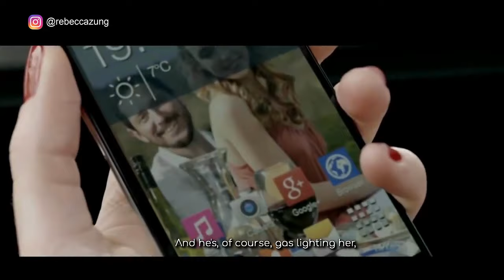How Doctor Foster Demonstrates Toxic Divorce - TV Show Breakdown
I just watch Doctor Foster on Netflix and noticed that it had all the elements of a malignant narcissist acts in divorce negotiations. So I decided to breakdown that show and help you with some tips on how to negotiate with a narcissist in this video. Tune in!

ABOUT ME:
Hi, I'm Rebecca Zung, I am a narcissist negotiation expert. I've been recognized as one of the top 1% attorneys in the United States.

I've written a couple of best-selling books, "Negotiate Like You Matter" and "Breaking Free: A Step By Step Divorce Guide".

I help people negotiate with narcissists in business settings, divorce settings, family law settings. I help you get out of those relationships with your dignity intact and with the outcome you want and deserve.

If you are interested in online counseling, Rebecca has a sponsor who can assist you. If you are struggling, please seek the help you deserve right We receive commissions on referrals to BetterHelp. We only recommend services that we trust.